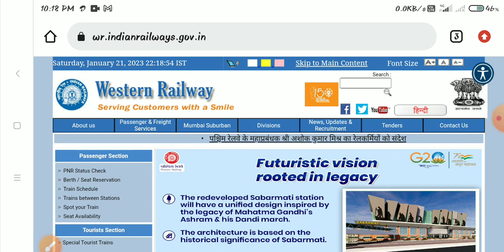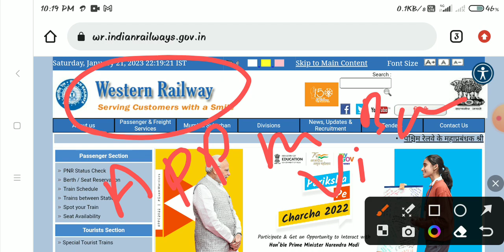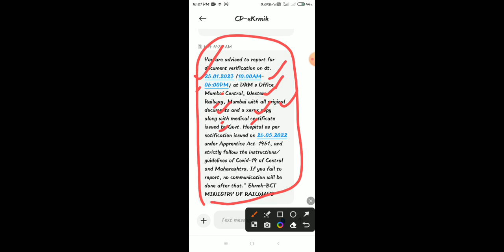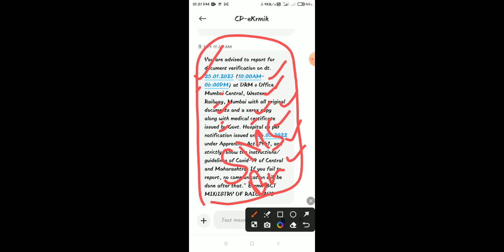Western Railway letest updates, RRC WC 3612 Post Apprentice document verification 2023